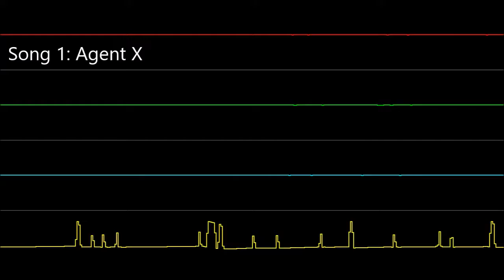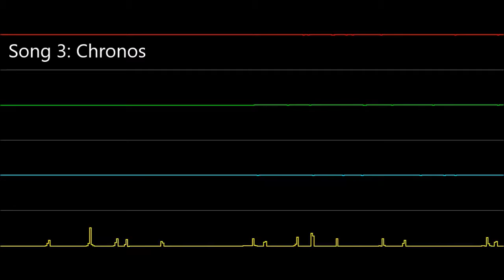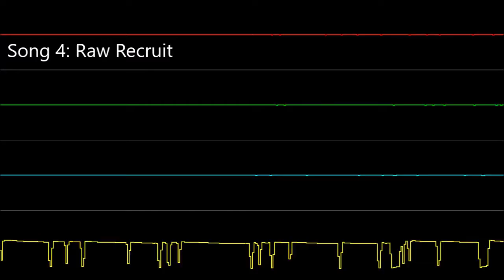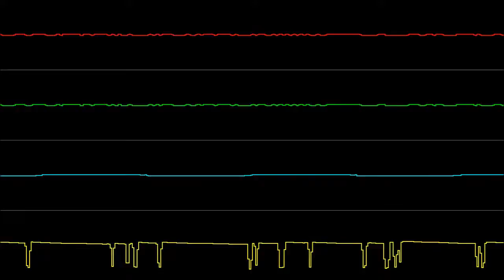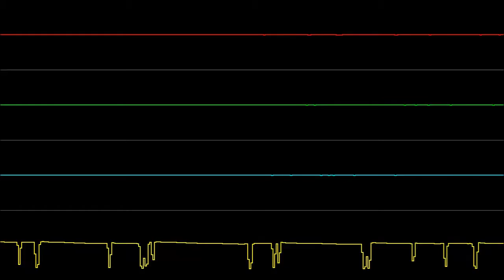A Couple of Tim Follin ZX Spectrum Beeper+AY Chip Tunes (Oscilloscope View)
Tim Follin is one of my favorite chiptune composers of the 80's/90's. For today's video, I decided to select 4 of Follin's ZX Spectrum Beeper tunes. 3 of the songs here make use of the AY Chip for a more distinctive snare sound, which could only be heard if the user has a ZX Spectrum 128k (though some people like them without the AY chip accompaniment).

(By the way, I won't be posting on Friday because I'll be in Ohio seeing my aunt who has been dealing with breast cancer since 2013).